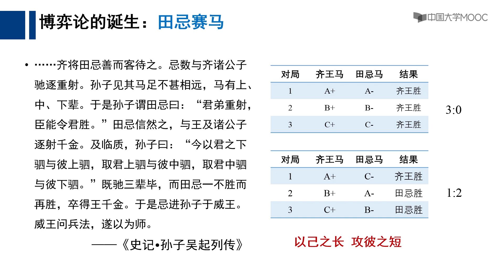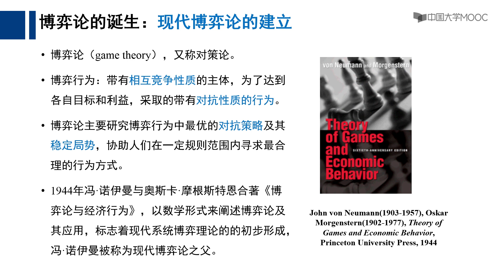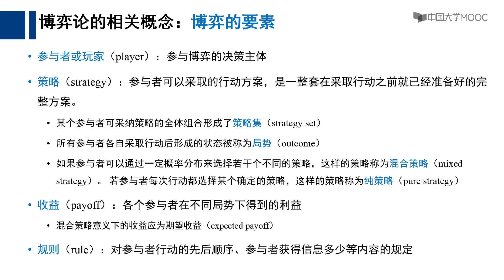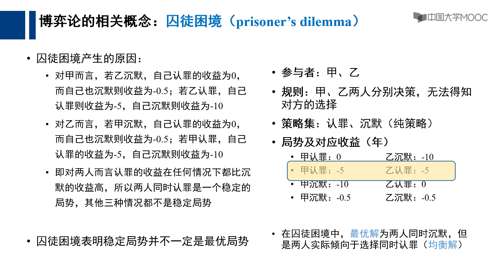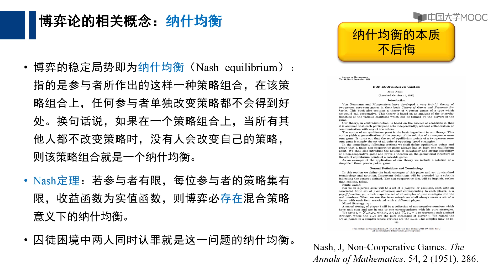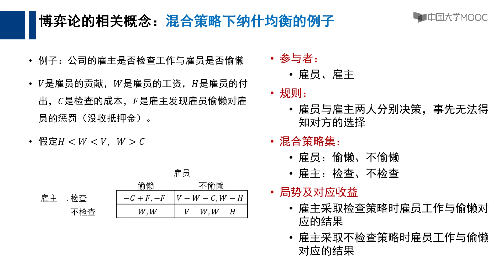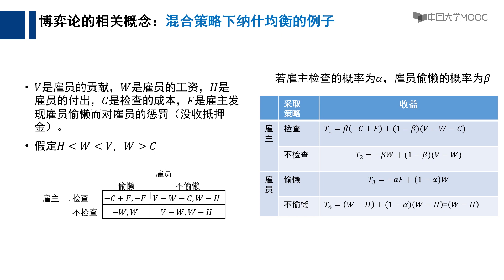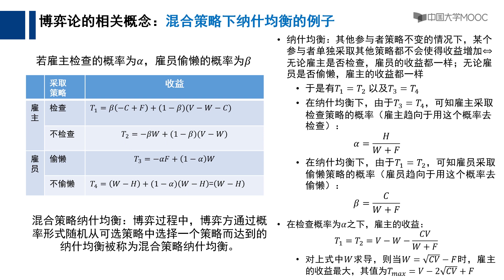11 1 博弈相关概念